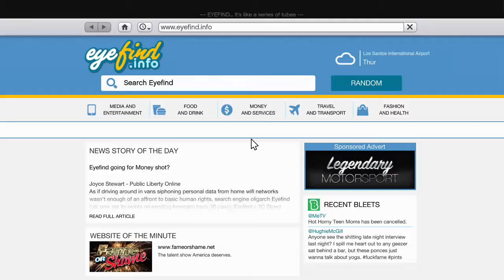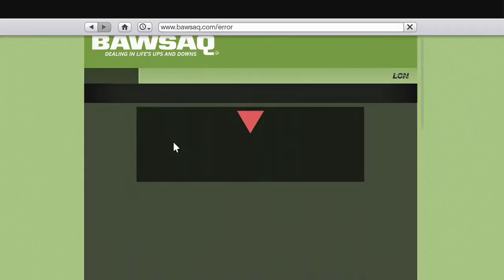Grand Theft Auto 5 story - 11 / 30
Continuation of my GTA series. This is the final stretch. hope you enjoy -- Watch live